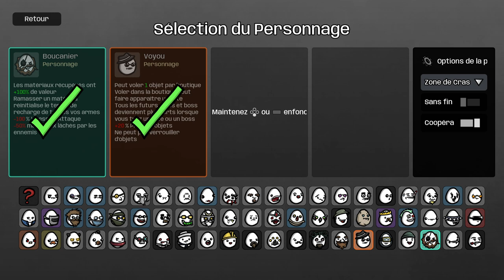BROTATO - ABYSSAL TERRORS Coop - Ep13 - Boucanier et Voyou en zone de crash ! [FR]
Chobitty et LecygneNoir profitent de la mise à jour coop de Brotato pour découvrir le DLC dans la foulée !

- Ardarin
- Broudaff
- Mangazore
- Mazamara
- Zmoi6